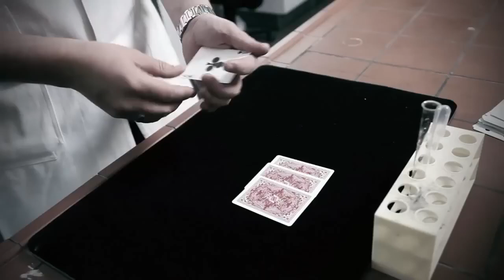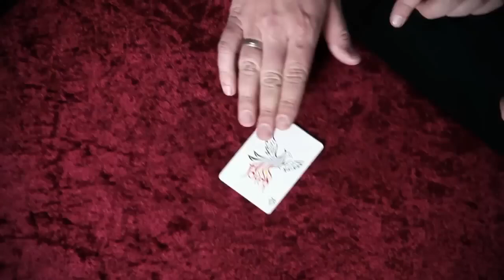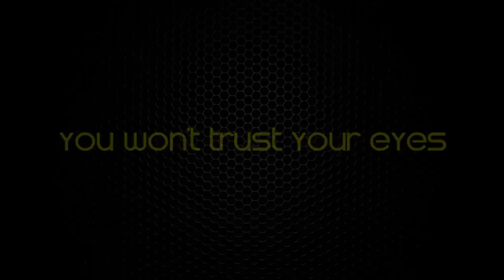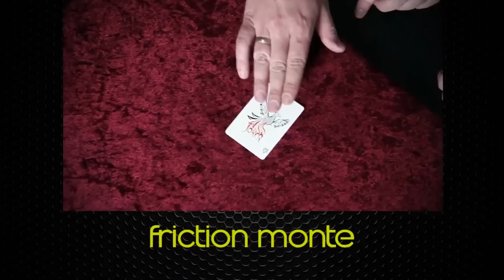Science Friction by Alexander Kölle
Le développement le plus révolutionnaire depuis l'invention du spray Rau-Glatt.
Science Friction n'est PAS un spray rugueux et lisse ;
Il n'a RIEN à voir avec le collage ;
Il s'agit d'une nouveauté absolue dans le domaine de la magie des cartes.
Utilisez-le pour obtenir d'incroyables effets de cartes.
Grande simplification de nombreuses manipulations de cartes classiques.
Développez vos propres applications.
Vous n'en croirez pas vos yeux ! Beaucoup plus de détails sur le site web de l'entreprise
Vous recevrez :
• Un flacon pulvérisateur Science Friction Spray de 400 ml
• Un DVD en anglais avec 3 heures d'instructions détaillées et d'effets spectaculaires
• Un jeu de cartes Phoenix avec de nombreuses cartes de tours
• Des pochoirs spéciaux en spray pour les cartes de poker et de salon
• Un étui en cuir pour ranger les cartes truquées
• Code d'enregistrement pour accéder au forum anglophone des membres de Science Friction.